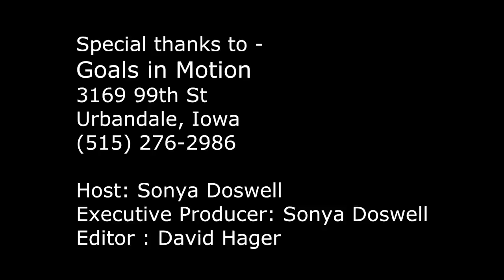Mark Macdonald, Author, Fitness & Nutrition Expert - Part 2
Sonya interviews Mark Macdonald, creator of The Venice Nutrition Plan and Author of "Body Confidence".  Mark is a regular contributor to CNN and the Dr. Oz show, in addition to training professional athletes, actors and people interested in functioning at their best.  Mark talks about "the 3's",  the importance of healthy blood sugar levels and many of the common mistakes people make today in their attempt to be at their desired weight and maintain it.  Mark also shares the importance of consuming the adequate amount of anti-oxidants and tests Sonya's levels.